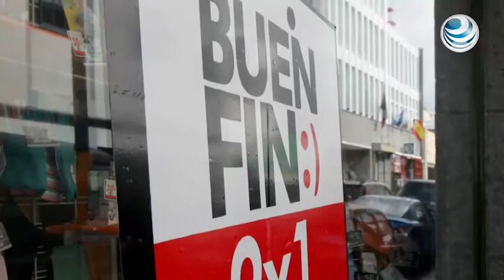Buen Fin deja ventas por más de 89,000 mdp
Televisores, ropa, calzado, electrodomésticos y computadoras fue lo que más se consumió en el Buen Fin del 2016, lo que representó ventas por alrededor de 89,600 millones de pesos, indicó Rocío Ruiz, subsecretaria de competitividad y normatividad de la Secretaría de Economía.